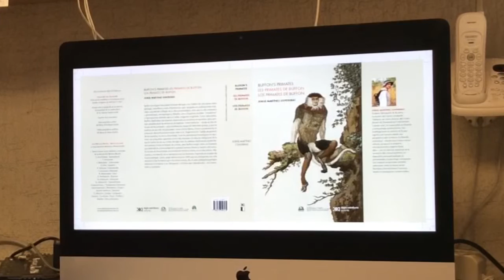"Los primates de Buffon" con el Dr Alejandro Martínez Contreras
El día de hoy gracias al apoyo de Editorial Siglo XXi tenemos el gran privilegio de conversar con el Dr. Alejandro Martínez Contreras en la UAM sobre una interesante obra que recientemente publicó intitulada "Los Primates de Buffon" en la cual nos habla del soberbio trabajo que hiciera este pensador en el análisis de los primates.